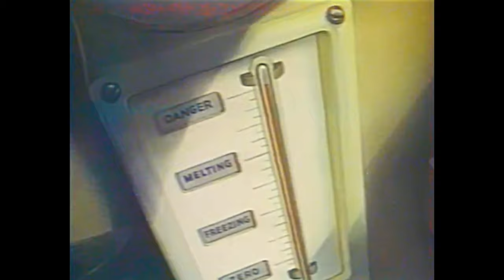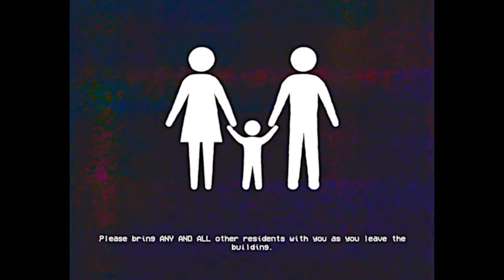Leave Your Home NOW - SCP EAS SCENARIO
Please leave your home quickly and calmly.